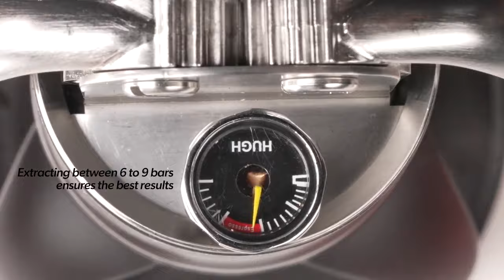Now on Kickstarter: Leverpresso Pro : Portable Lever Espresso Maker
Leverpresso Pro : Portable Lever Espresso Maker
Leverpresso Pro is the high-end portable lever espresso maker that allows you to make café-quality coffee anywhere.